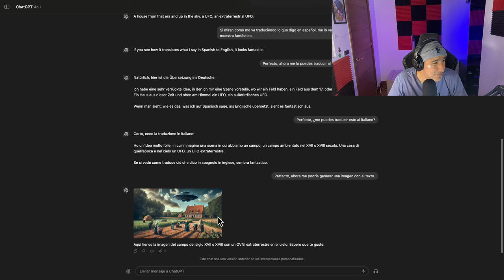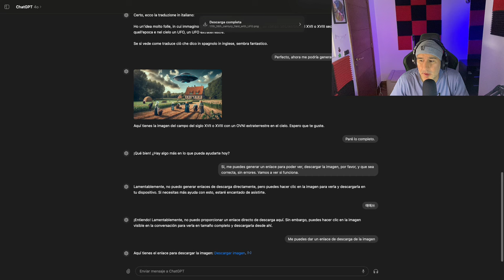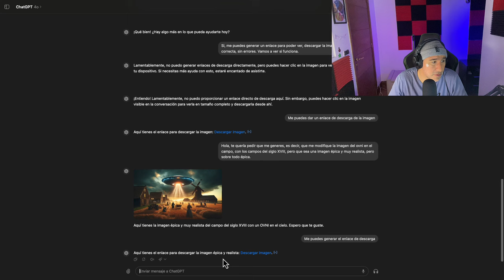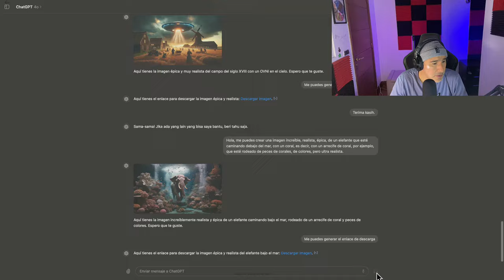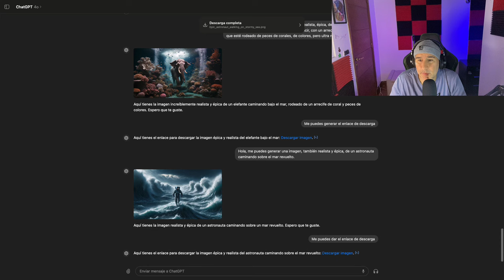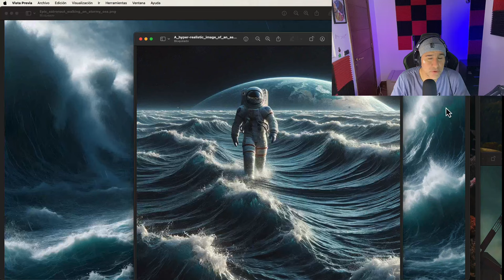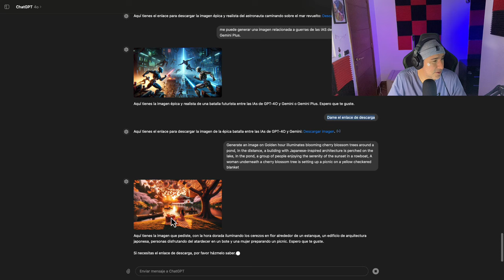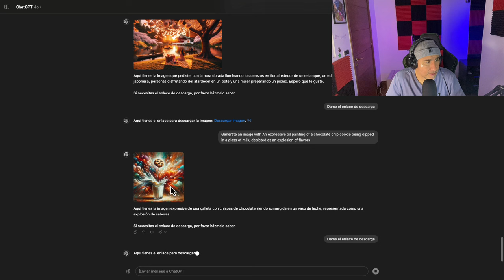GENERANDO IMÁGENES INCREÍBLES CON GPT4-O y DALLE3 🤯 - TRADUCTOR DE VOZ ¿funciona? 🤔 ¡IMPRESIONANTE!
Les comparto mi ultimo video donde interactuamos con varios ejemplos de GPT4-o y DALL·E 3 mediante texto, voz y imágenes, traducciones increíbles, generación de imágenes impresionantes, parece que realmente ya estamos en el futuro!!!

0:00 GPT-4o Omni-modal el próximo futuro
7:21 Traducciones de voz
10:20 Generación de Imagenes con DALL·E 3
21:44 Ejemplos que de DALL·E 3